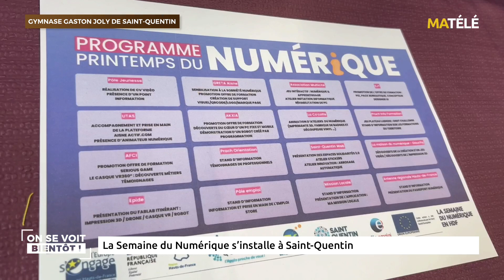La semaine du Numérique s'invite à Saint Quentin 21/03/23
Dans le cadre de la semaine du Numérique en Haut de France nous nous sommes rendu au gymnase Gaston Joly  afin d'assister à la première édition Saint Quentinoise. Différents stands et intervenants étaient présents pour présenter les filières et les débouchés dans le domaine du numérique. Un secteur où  les recrutements sont nombreux.